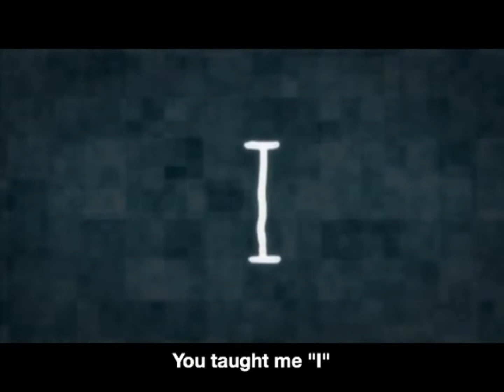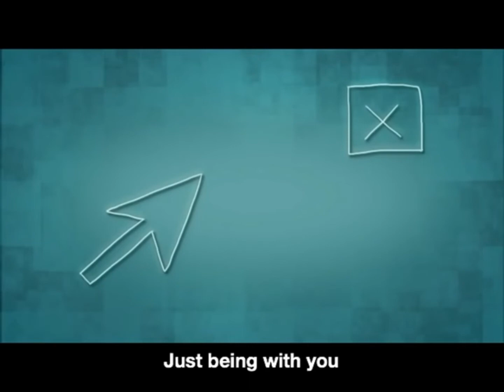【 VOCALOID 4 Cover】Electric Angel えれくとりっく【 Rana・Merli・Fukase】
im officially making this a vocaloid channel

IM ALSO VERY SORRY FOR THIS COMING LATE ! THIS TUNING OF VOCALOIDS TOOK UP MOST OF MY 2 WEEKS!

please credit me for the VSQX !

VSQX: in comments!!!

music provider :  in the VSQX
voicebank used : Rana, Merli, Fukase
tuning by : me
background/art made by : 二色鯉